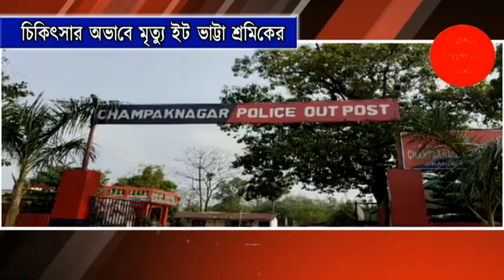চিকিৎসার অভাবে মৃত্যু ইট ভাট্টা শ্রমিকের। agartala mbi brick industry news | Planet Tripura News